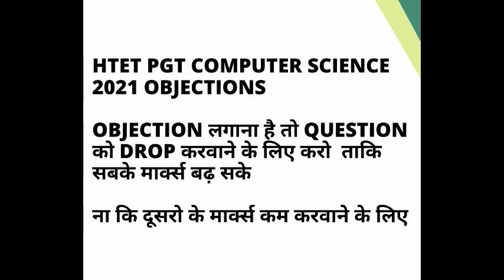HTET PGT COMPUTER SCIENCE 2021 OBJECTION | DSSSB TGT-PGT COMPUTER SCIENCE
BOOKS
1- KIRAN PUBLICATION
2- R GUPTA'S
3- ARIHANT